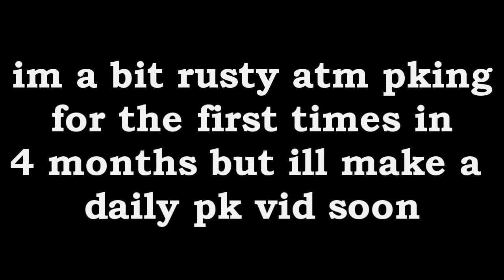The Comback?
Been pking with some friends recently ill try to get clips for you guys.

made all my money from staking.

didnt' pic all them, mostly did stakes under 100m